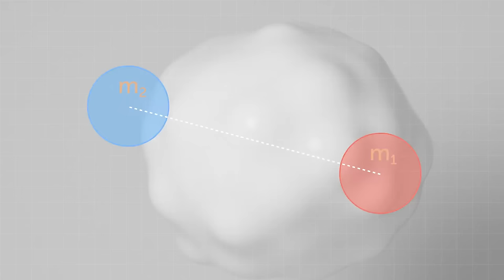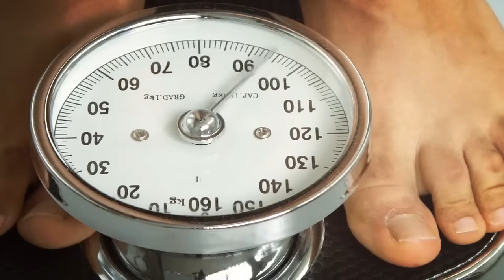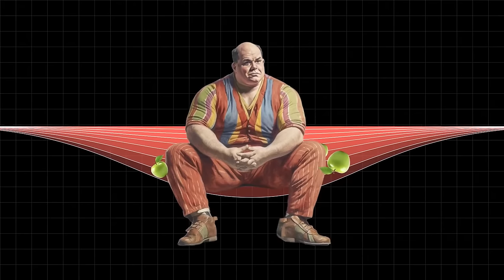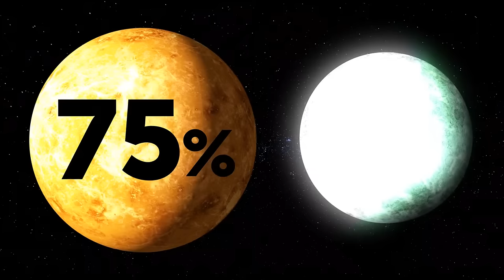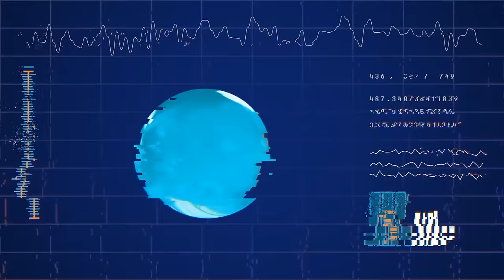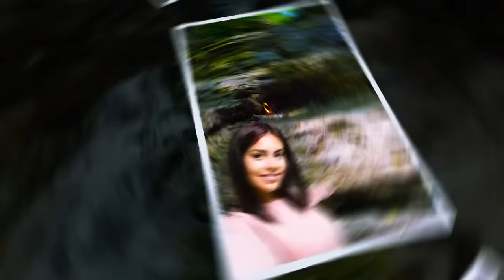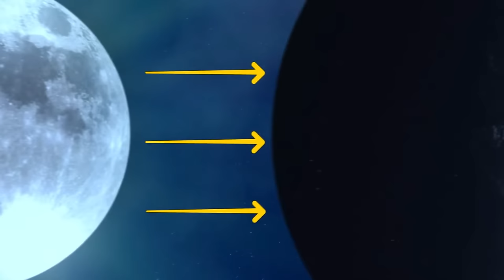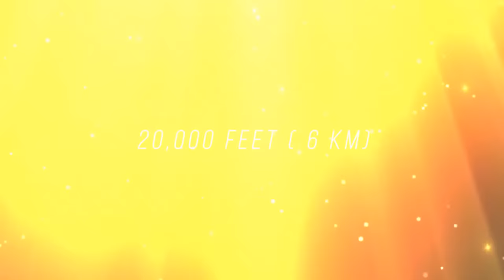Mysterious Places on Earth Where Gravity Defies All the Laws of Nature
Join us on an extraordinary journey as we unveil the enigmatic locations where gravity behaves unlike anywhere else on the planet. From mind-bending anomalies to baffling phenomena, this video takes you to the gravitational mysteries that challenge our understanding of the laws of nature. Brace yourself for a gravity-defying adventure as we explore the strange and unexplained landscapes that defy the very forces shaping our world. Don't miss out on this captivating exploration into Earth's mysterious gravitational anomalies!